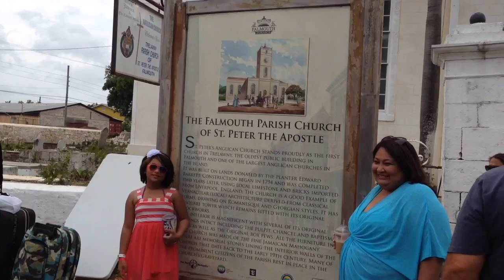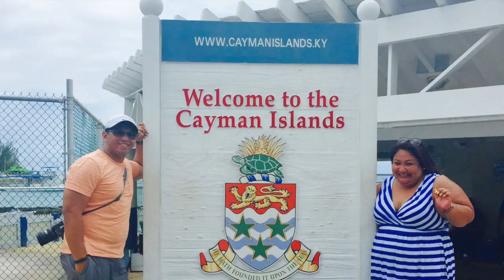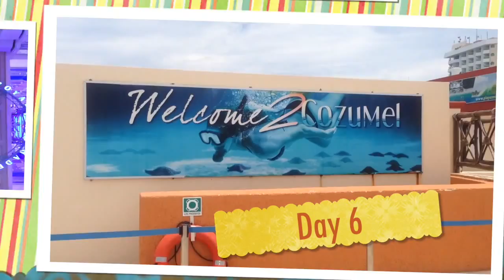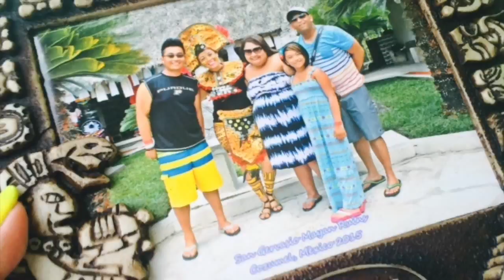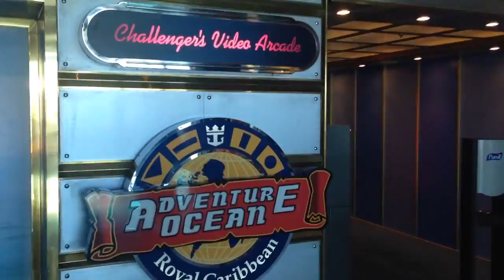Royal Caribbean Cruise 2015 (Part 2 of 2)